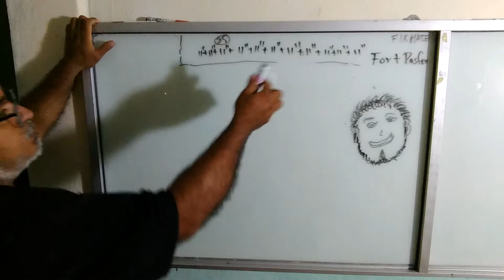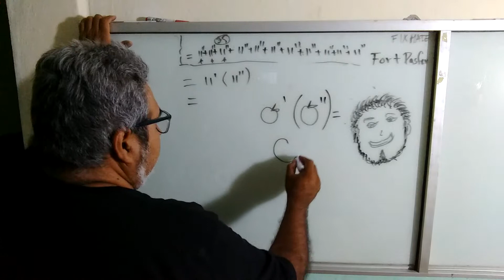Ejercicio 35, segunda unidad, Razonamiento Matemático.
Manejo de exponentes.